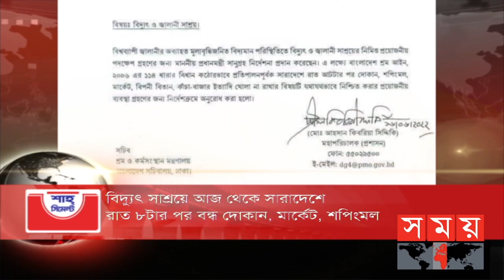শীর্ষ সংবাদ | সকাল ৮টা | ২০ জুন ২০২২ | Somoy TV Headline 8am | Latest Bangladeshi News